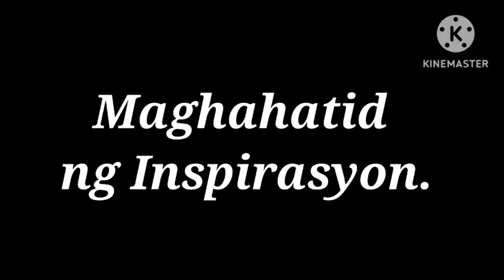Buljakan Channel New offering show this July 2023